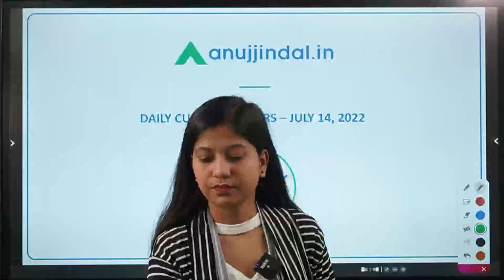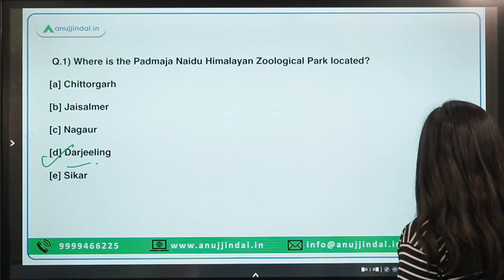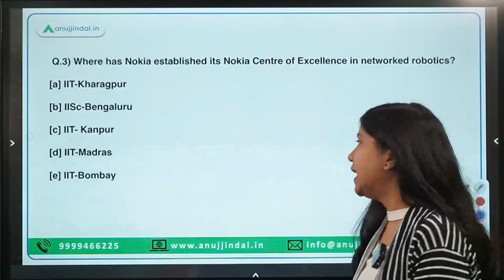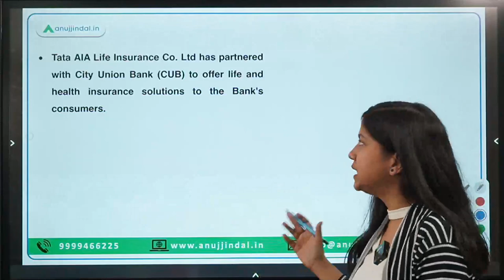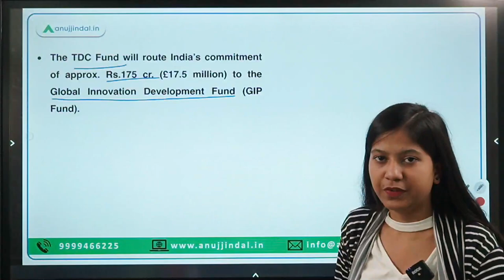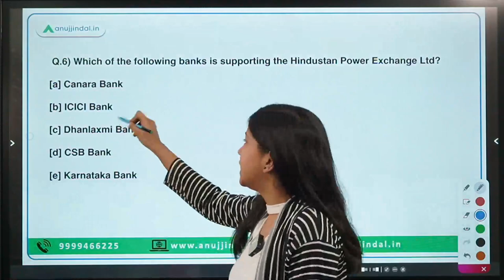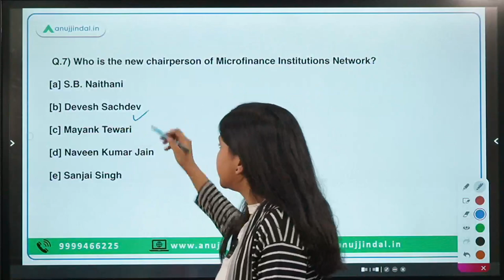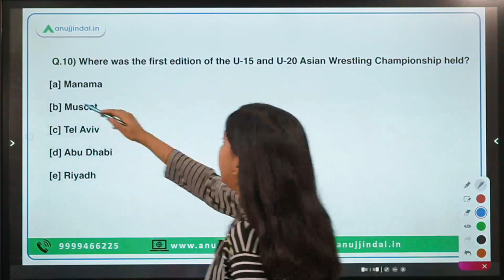RBI, SEBI & NABARD | Daily Current Affairs | 14th July - Neha Ma'am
You must have heard about the cheetah transfer project in India but have you heard about the transfer of Pandas. This is just one of the many topics I am going to brush up on in this video. If you are curious to know it then watch the video till the end.

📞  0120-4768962